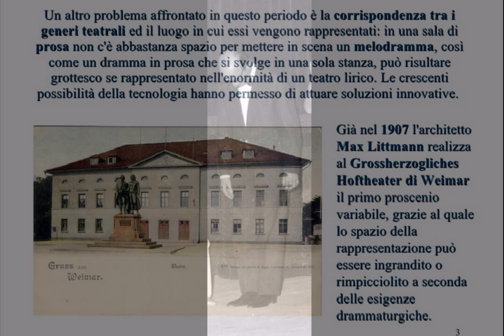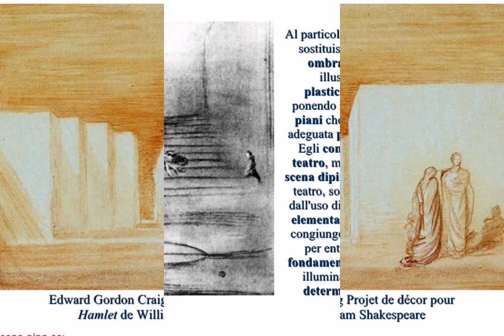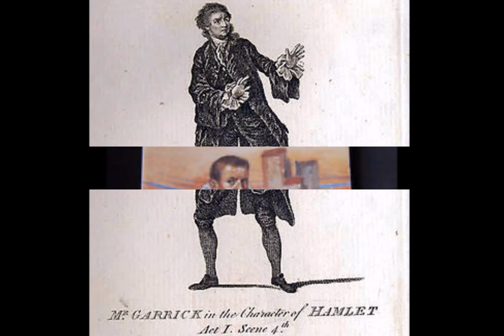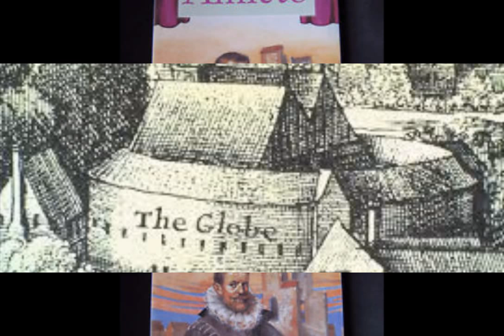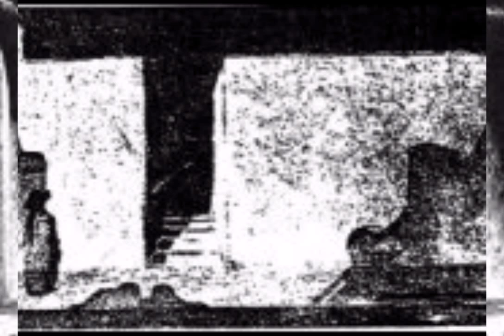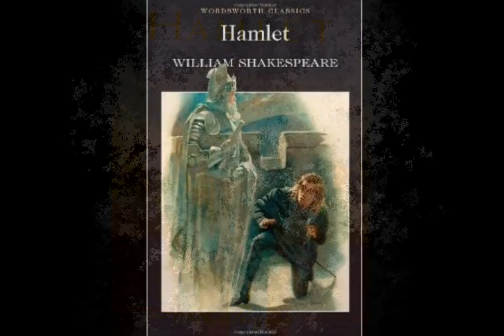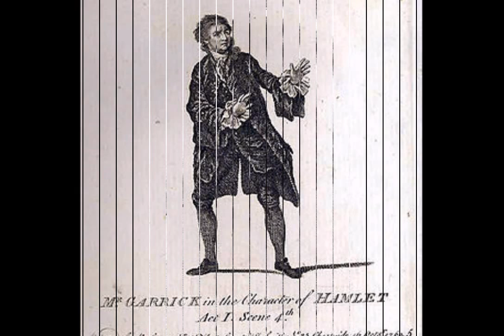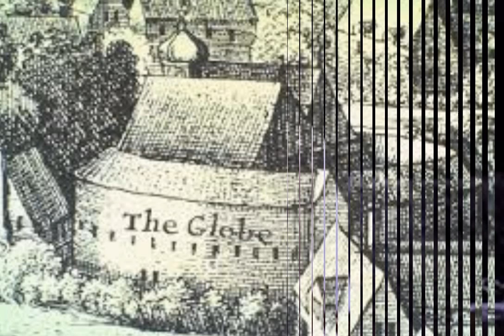A. Thomas: Hamlet - Rigacci/Milnes - San Diego 1978 -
The West Coast Premiere of Ambroise Thomas: Hamlet with baritone Sherrill MILNES in the title role, Ashley PUTNAM as Ophelia and Robert Hale as Claudius (1978).
Conductor: Bruno RIGACCI